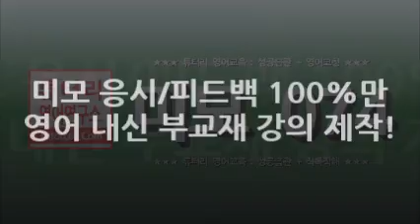미모 074 - 우린 SKY 간다!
♥미모 = 미니 모의고사♥

-- 1초 내로 전송

-- 맞춤형 컨설팅

-- 최고급 컨설팅

※ 튜터리 무료 영어 내신 학습법 강좌 안내

/많이 묻는 질문들에 대한 답변/

1. 튜터리 교육과정

ㅡ 먼저, 가볍게 위의 영상 설명을 보세요!

ㅡ 이젠, 자세한 설명을 들으세요!

(3) 튜터리 영어교육 시스템에 대한 구체적 설명
ㅡ 포스팅인데, 꼼꼼하게 읽어보세요!

(4) 맞춤상담을 검토하세요.
ㅡ 원하는 내용을 골라 보세요.

(5) 동영상상담을 검토하세요.

2. 튜코스웍에 대한 세부과정

3,영어코칭과 틴타이탄의 연계성

4. 영어 내신 프로그램

○ 고교 영어 내신이 안 오르는 3가지 이유

○ 특목고 입학생을 위한 영어 1등급 전략
ㅡ01 입학전 마스터할 영어학습

ㅡ02 성적 불만족을 극복하는 마인드콘트롤

ㅡ03 출제경향과 상관없은 1등급 영어공부

★튜터리 등록과정★

(9)첫수업
ㅡ1 안내메시지
ㅡ2 온라인 첫수업
ㅡㅡ 학습방법
ㅡㅡ 시간표 설정
ㅡㅡ 프로그램 활용법
ㅡㅡ 모든 궁금증 설명!

[튜터리영어연구소 올림]

♥♥♥추천 서적♥♥♥

ㅡ네이버 선정 18년 8월의 책

중2 이하 :: 똑똑한 엄마는 하루 10분 영어 체킹만 한다!
ㅡ네이버 선정 16년 7월의 책

고1 이하 :: 첫아이, 예비 고1...